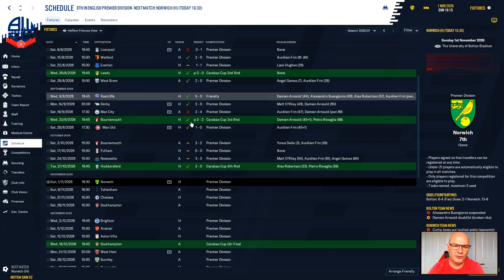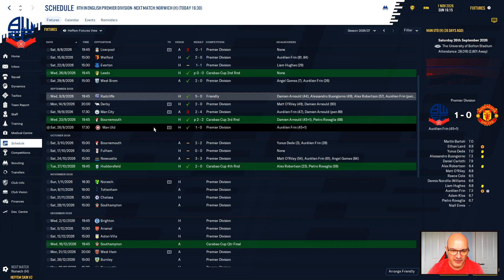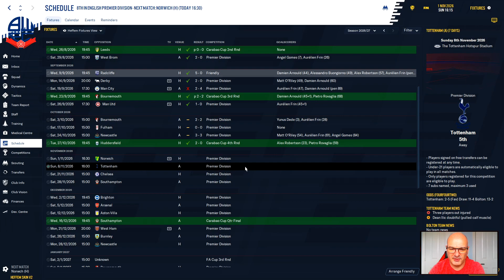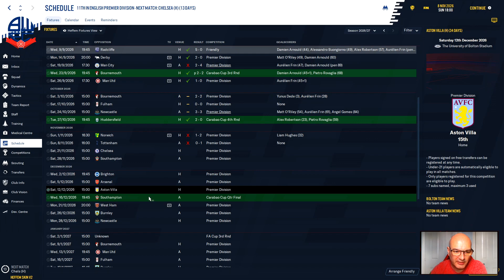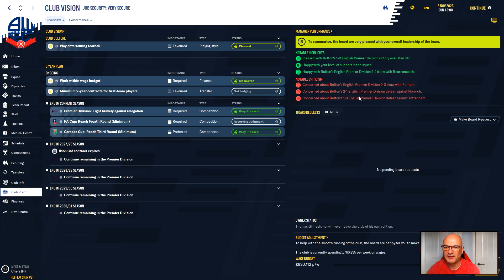BOLTON Rebuild | FM20 | #110 | Top 7!! Really?